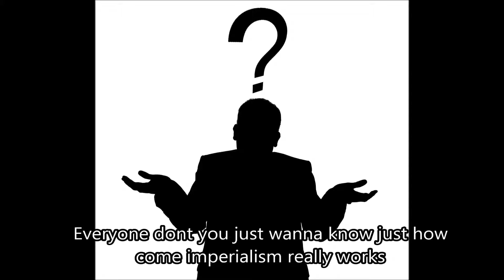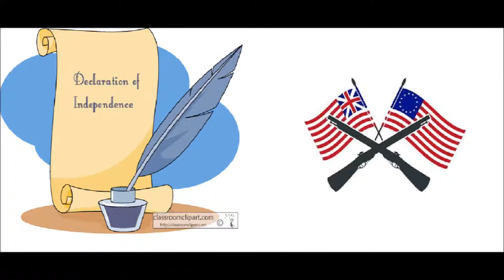Imperialism (APWH Music Video)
5.2 Standards